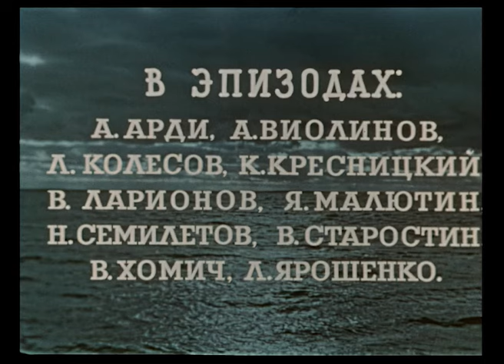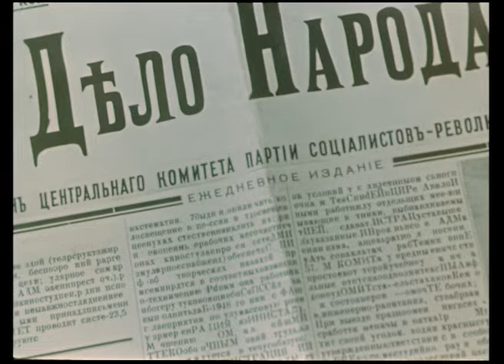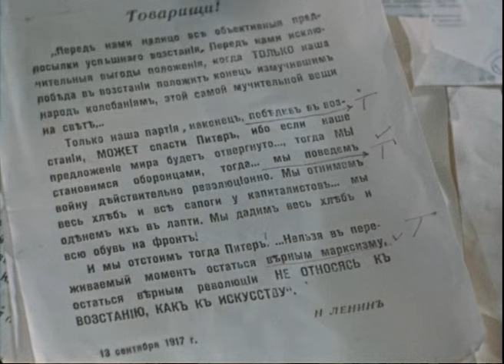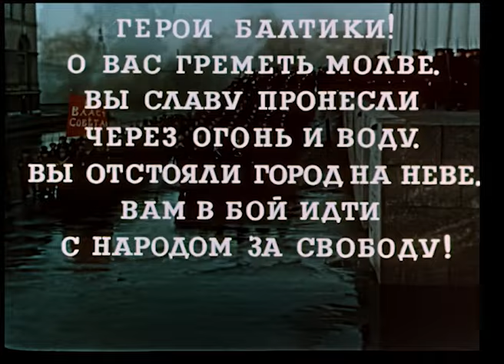Балтийская слава (1957 год) историческая драма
Фильм о борьбе моряков Балтийского флота за революционный Петроград осенью 1917 года. В центре фильма судьбы матроса и морского офицера, которые встают в ряды борцов за революцию.